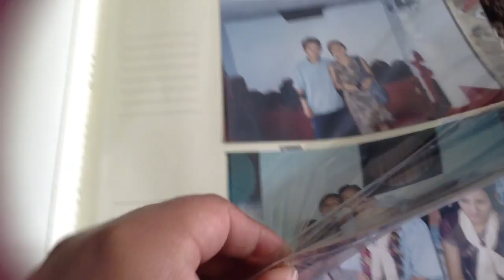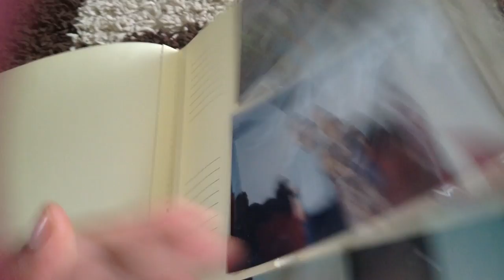11th Wedding Anniversary, Our Weddng Pictures, Camping & More Fooood!!!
Ok see ya soon and Have a Good day.
Love puccasyanu